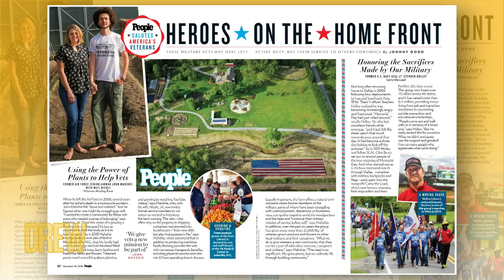Lauren Zima Avoids Bachelorette Spoilers from Boyfriend Chris Harrison | Drew's News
Drew pays tribute to Veterans Day, talking about where all servicemen and women can get free food today! We're also chatting with ET's Lauren Zima about all the craziness that's happening on The Bachelorette, including Clare's comments about wanting babies soon.